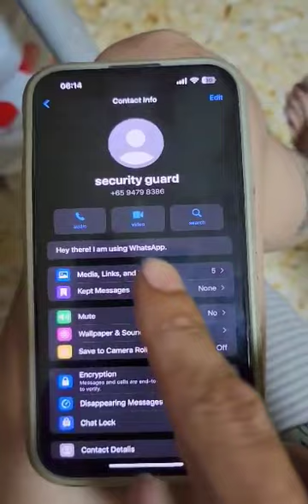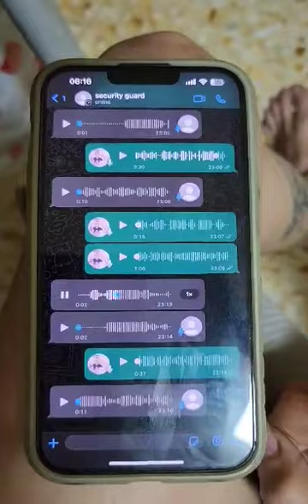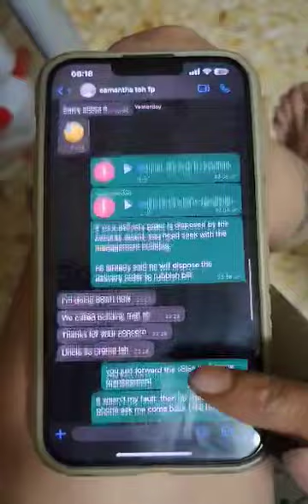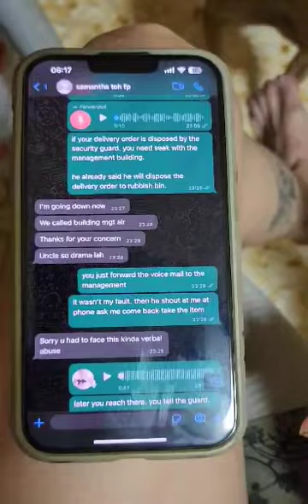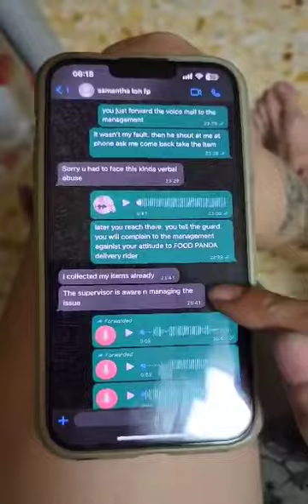Part 1 - 63 Robinson Rd (Afro-Asia Building) 9479 8386 Security - wrong handling and Rude.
Happen on 10 August 2023, 9:30pm.
63 Robinson Rd, Singapore 068894 (Afro-Asia Building) Security wrong handling and Rude. Rider make Police report against security because he said he will make the rider ban from the building and ban from working foodpanda and Grabfood rider. Rider totally being abused by security and Rider immediately deal with him with security law through Police Security licensing department. Police report had filed against the security and email was sent to Police Licensing department complain against the security behavior and attitude.